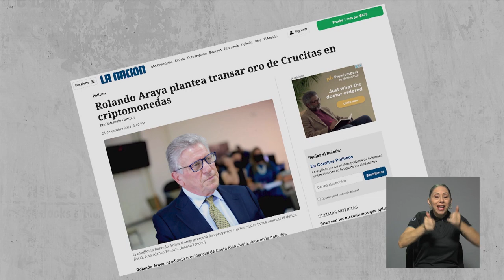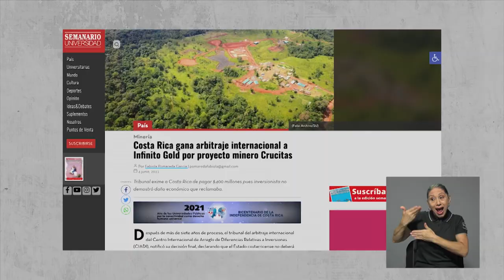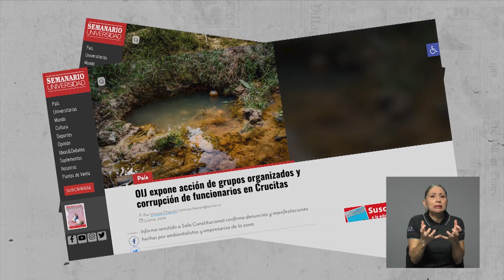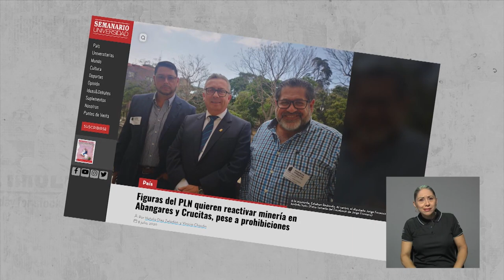En 3 minutos: El oro de Crucitas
El oro de Crucitas En3Minutos 💥

Producción: Natalia Díaz Zeledón
Edición: Elisa López